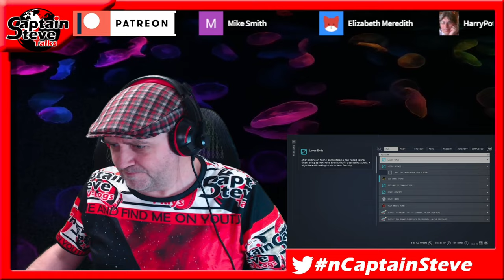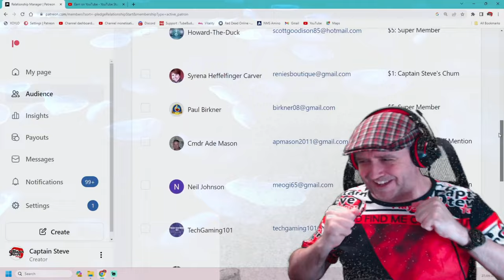Starfield - The Old Neighbourhood Playthrough Guide - Captain Steve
Live UK Time Schedule:
Mon 6pm - Live stream Starfield